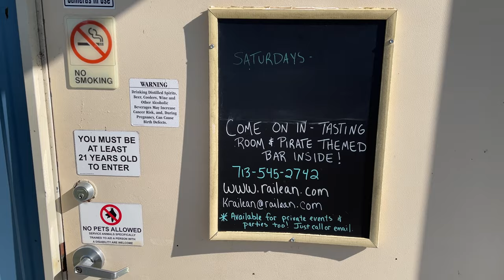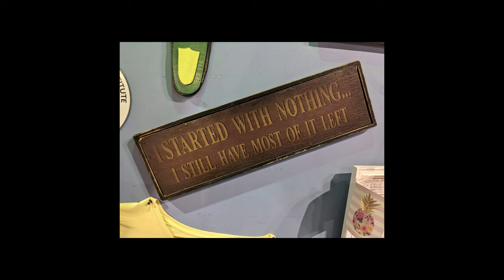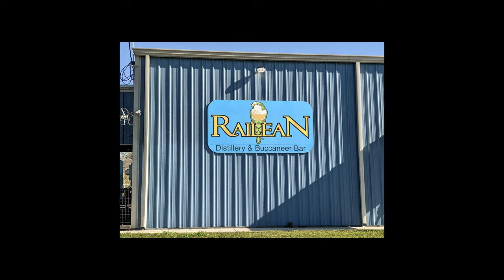Railean San Leon Texas Distillery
RAILEAN Distillery
Kelly Railean (AKA RAILEAN) and Matthew Railean founded the RAILEAN Distillery in 2006 to become the first legal rum distillery in Texas. Located in San Leon, “a small drinking community with a large fishing problem”, the RAILEAN distillery offers locals and tourists a venue of high-quality handcrafted spirits and cocktails to enjoy at home or in a relaxed “pirate meets the Caribbean” atmosphere.
The RAILEAN’s had the idea to start a rum distillery while drinking bad rum at their favorite local pirate bar called the Buccaneer Bar which was located at the San Leon Marina. The original Buccaneer Bar was destroyed by Hurricane Ike in 2008 and was never rebuilt. In 2012, the Texas Distilled Spirits Association lobbied the Texas legislator to change the laws governing distilleries allowing them to sell spirits in bottles and cocktails at their facility. The Railean Distillery opened their tasting room to the public in 2013 and dubbed the new facility the RAILEAN Buccaneer Bar in memory of their favorite pirate bar.
Today, the RAILEAN Distillery and Buccaneer Bar offers up fun and educational distillery tours, craft spirits and cocktails. In addition, they offer the best selection of pirate merchandise, live music, and special events.
You can even become a RAILEAN Pirate Guild member, get initiated into the Pirate Guild, learn our secret toast and greeting, bling your pirate mug or take the pirate challenge to receive a personalized pirate patch, which is hung from the bar to prove your dedication to the guild.

Video Filmed with a DJI Mavic Pro Drone and Iphone 12 Pro Max all in 4K